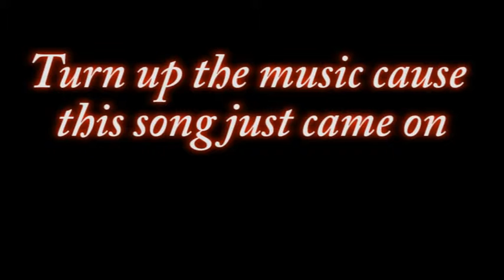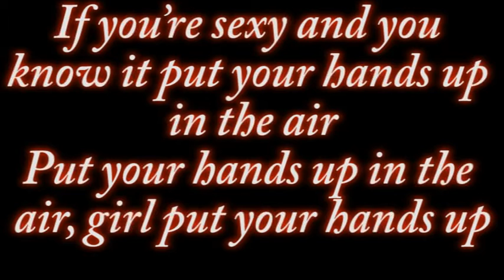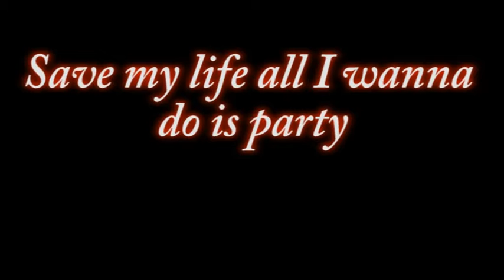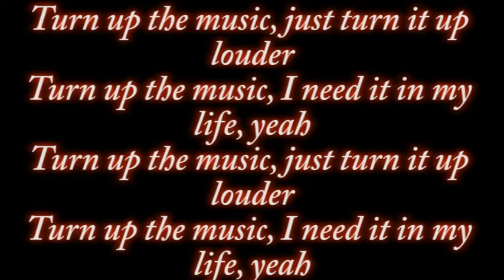Chris Brown Turn up the Music- Lyrics